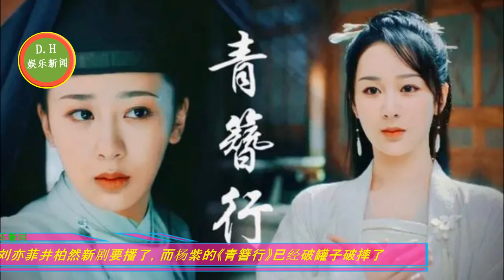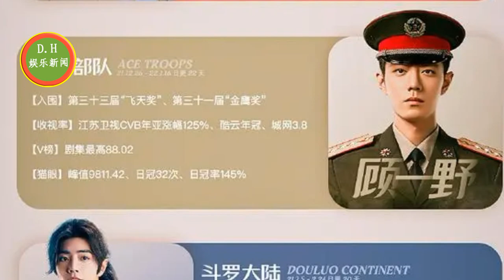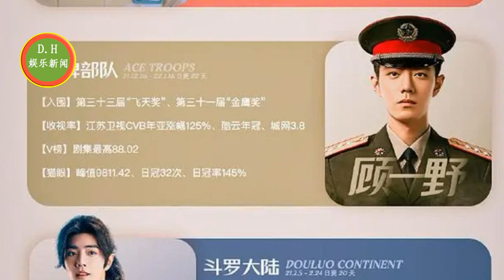亦菲井柏然新剧要播了，而杨紫的已经破罐子破摔了!肖战实现演员从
曝刘亦菲井柏然新剧要播了，而杨紫的《青簪行》已经破罐子破摔了
还能这样？网友吃瓜吃到自己家，肖战一集更比六集强
肖战三大优势，实现演员从普通到出众的转变！
ENG SUB